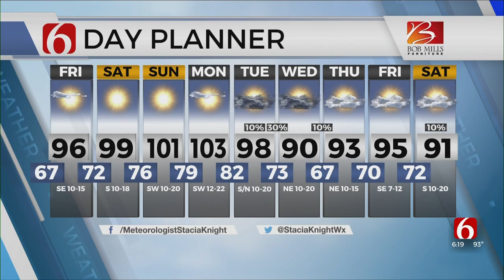Thursday Evening Forecast With Stacia Knight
Meteorologist Stacia Knight is in the Bob Mills Weather Center with your evening forecast.